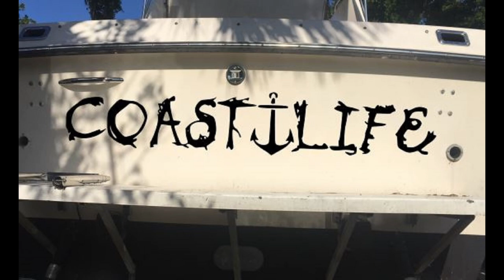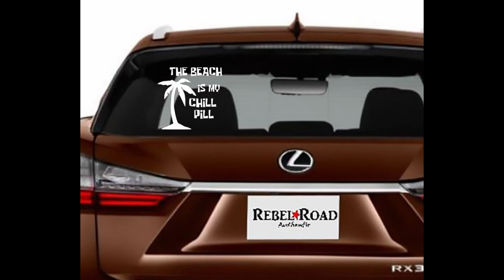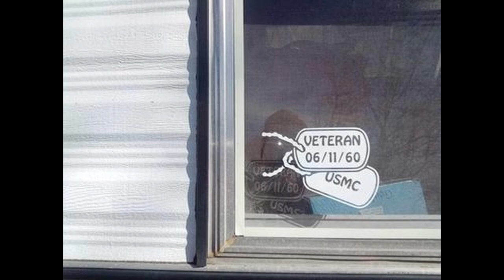Explore Custom Vinyl Decals Collection for Cars, Boats, Motorcycles & More | at Rebel Road Authentic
Discover our exclusive custom vinyl decals collection for cars, boats, motorcycles, and more at Rebel Road Authentic! From Viking decals to unique Baby Deadpool and custom boat registration numbers, we’ve got something for everyone. Watch now and see how our high-quality, weather-resistant decals can transform your ride.